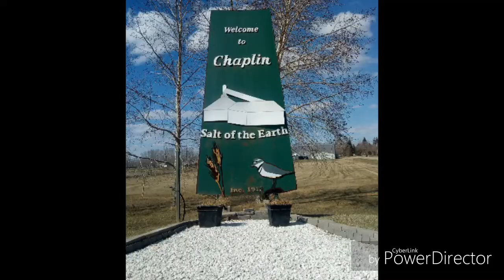La ruée vers l'Ouest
Partir de Montréal pour arriver à Vancouver en mode roadtrip, plus de 5000 km, traverser des paysages exceptionnels, ça n'a pas de prix!
Si vous avez l'occasion de partir à l'aventure, foncez! On n'a qu'une vie!

Video Link  : htpps://youtu.be/cVa-9JHwbFY